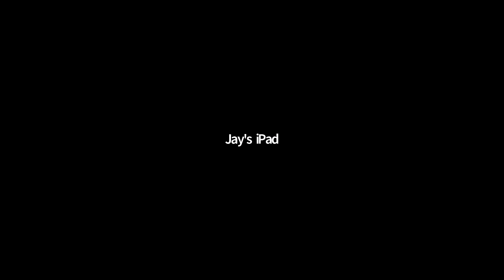SCWRT - The Presidents War with Chris DeRose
Chris DeRose joins the Scottsdale Civil War Roundtable to discuss his book "The Presidents' War".